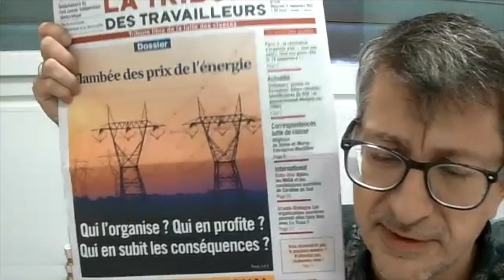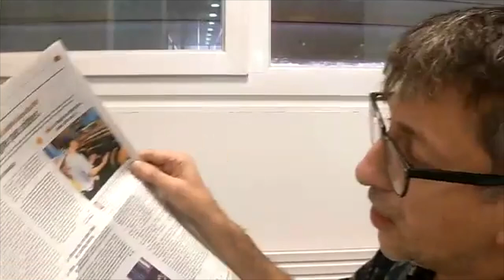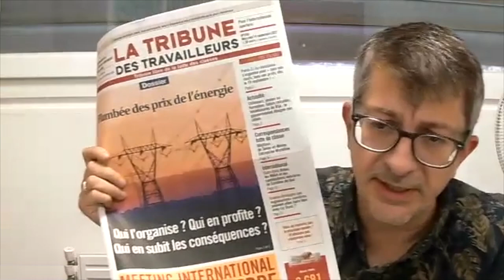Présentation de la Tribune des Travailleurs n° 356